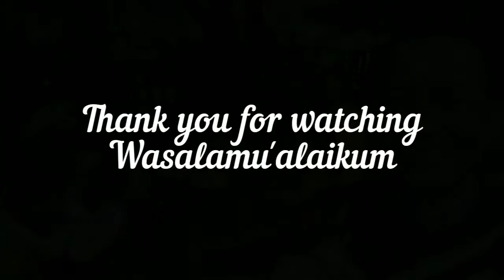Gowes ke Sriharjo Part#1 (interaksi sesama goweser)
Gowes ke Sriharjo di kawasan imogiri Bantul. Gowes santai ini dilakukan pada hari Sabtu, 10 juni 2022, pagi.
Video Aktivitas Gowes ke Sriharjo, akan dibagi dalam beberapa bagian, supaya tidak terlalu panjang dan membosankan.
Part#1 ini adalah video yg berisi interaksi sesama goweser di Sriharjo. Karena dipandang perlu untuk dikedepankan sisi humanis dari olahraga bersepeda. Sosialisasi antar goweser dari manapun dan latarbelakang apapun. Sebagai dasar untuk membangun visi dan misi Gowes/bersepeda adalah universal. Untuk semua orang dan semua kalangan.
Interaksi sesama goweser tanpa memandang perbedaan. Perbedaan yg justru menyatukan, dan memberi warna dalam kehidupan.
Apapun sepedamu, kita bersaudara. Persaudaraan tanpa batas.
Mohon maaf bila masih banyak kekurangan dalam penyajian gambar, dan bila salah dalam menyebut nama. Salam gowes, salam sehat selalu...

Terimakasih kepada:
1. Pak Rico, Blunyahgede Sleman
2. Pak Tutu, Blunyahgede Sleman
3. Pak Ari, Cebongan Sleman
4. Pak Madiyono, Ringinharjo Bantul
5. Pak Yadi, Blawong Bantul
6. Pak Gunadi, Blawong Bantul
7. Pak Subardi, teras kayu
8. Lek Menjenk
9. Group Gowes Cluster Ervina, Cikampek Jawa Barat
10. Komunitas Jogja Gowes

Pemusik: ASHUTOSH